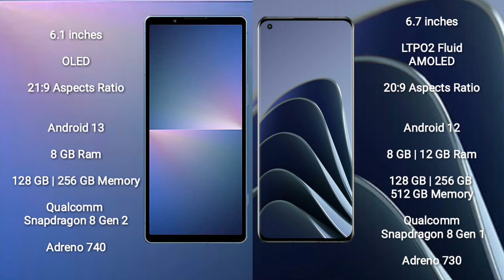Sony Xperia 5 V vs OnePlus 10 Pro Review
sony xperia 5 v vs oneplus 10 pro
xperia 5 v vs oneplus 10 pro